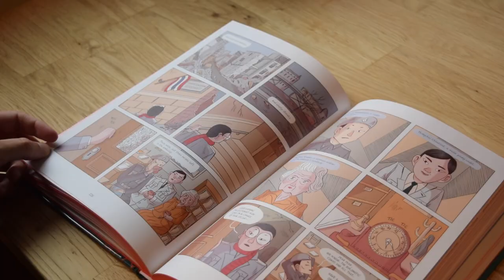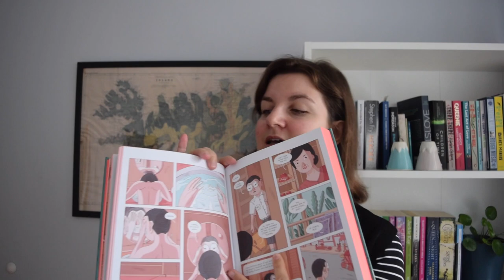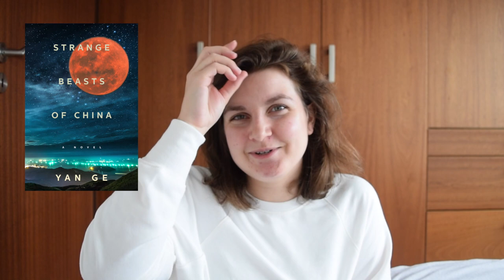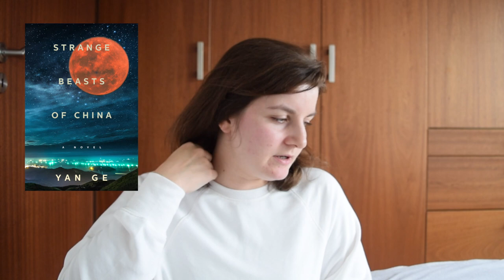WEEKLY READING VLOG | books, plants, baking, and learning Icelandic [CC]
A cosy week in my life with plenty of reading, alongside baking, pottering at my plants, and reflecting on my journey in learning Icelandic. Hope you've had a lovely week!

The books:
Lumberjanes v2 by a whole host of artists/writers
Strange Beasts of China by Yan Ge, tr. Jeremy Tiang
Papaya Salad by Elisa Maceralli, tr. Carla Roncali di Montorio
Cry Wolf Girl by Ariel Slamet Ries
Heartstopper v4 by Alice Oseman
Here We Are by Kjartan Ragnarsson
Elsewhere, Home by Leila Aboulela

About Me ✨
Hi! My name is Katie. I'm a 27-year-old writer and editor from Scotland. I currently live in Iceland with my partner, who sometimes pops his head into videos to say hello or crack a wee joke. I spend most of my free time reading and I decided to start a little YouTube channel to go alongside my book blog and Instagram. I read all kinds of books but mostly literary fiction, LGBTQ+ literature, translated literature, graphic novels, non-fiction, and short stories.

Kindle Wishlist